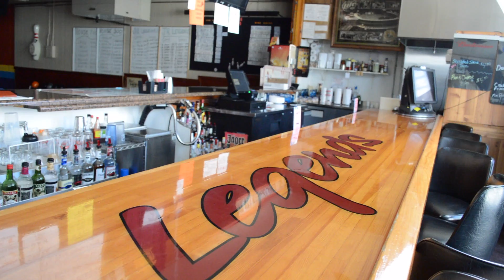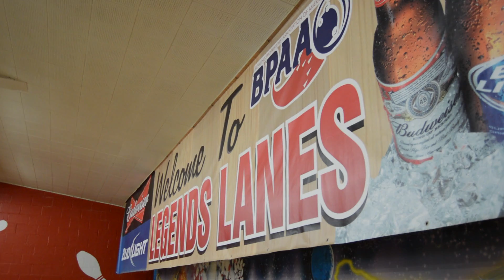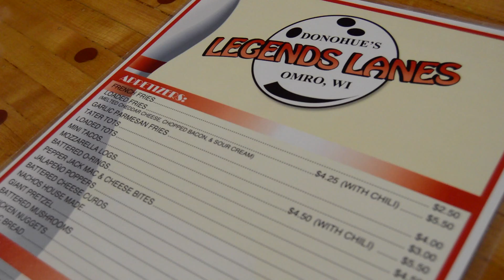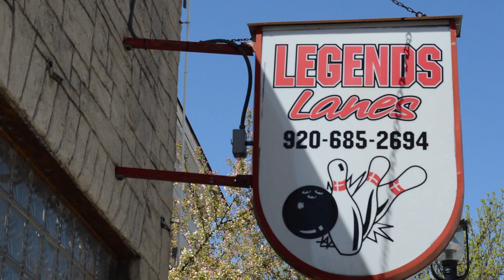LEGENDS LANES (CORPORATE VIDEO)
FOR MORE INFO ON LEGENDS LANES FIND THEM ON FACEBOOK

FOR MORE VIDEOS LIKE THIS AND OTHER COOL STUFF CHECK OUT MY